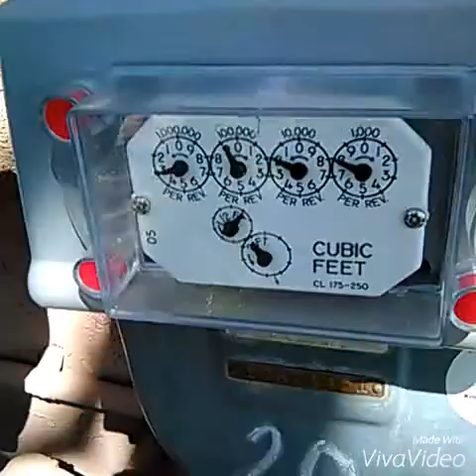Megamanx plush adventure EP 2 finding X part2